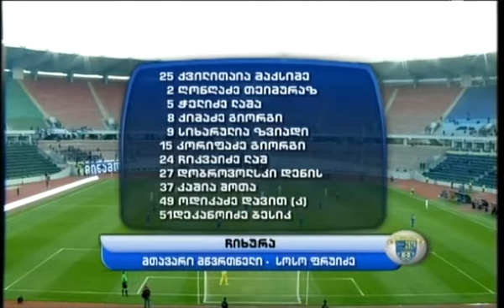საქართველოს სუპერთასი. "დინამო", თბილისი - "ჩიხურა", საჩხერე. პირველი ტაიმი